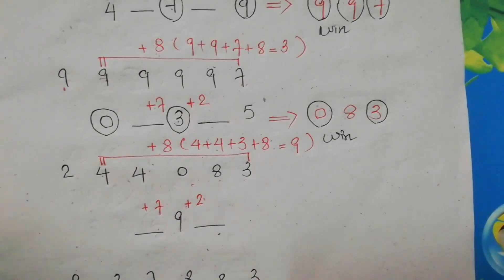ချဲဂဏန်း၊ 3d Make Money အလုံးပိုင်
Make Money Online 2d
How to make money with 2d
How to make money with 3d
Affilate Marketing with 2d
True Money